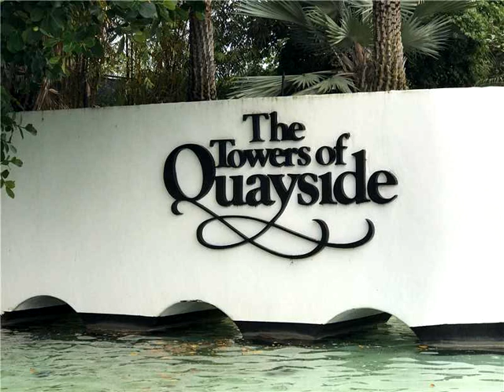1000 NE QUAYSIDE TE # PH5,Miami,FL 33138 Condominium For Sale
Great opportunity at quayside. split 2 bedroom floor plan. spacious room size. beautiful bay, ocean and city view with large balcony to be able to enjoy the views. washer/dryer in unit. fabulous amenities!!! enjoy tennis, gym, swimming pools, marina, playground, spa, basketball/ racquetball, clubhouse, 2 restaurants, guard gate and valet. vacant and easy to show!!! call today.